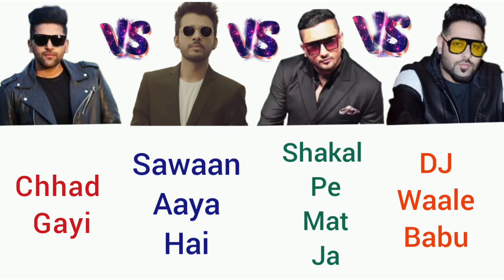Guru randhawa VS Tony Kakkar VS Yo Yo Honey Singh VS Badshah |Who's Best Singer | Bio Comparison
Guru randhawa VS Tony Kakkar
guru randhawa VS yo yo honey Singh
guru randhawa VS Badshah
Guru randhawa VS Tony Kakkar VS yo yo honey Singh VS Badshah
guru randhawa VS yo yo honey Singh VS Badshah

Tony kakkar
Tony Kakkar new song
Tony kakkar neha kakkar
Tony kakkar roast
tony kakkar kanta Laga
dheeme dheeme Tony Kakkar
goa wale beech pe Tony Kakkar
yaari hai
Laila song Tony kakkar
nach meri Laila Laila
chocolate song Tony kakkar
Kudi tu chocolate hai
shona shona
Coca cola tu
Tera suit thoda tight
mile ho tum humko
number likh 97981
oh humsafar
kurta pehjama Kala
sath kya Nibhaoge
mohabat Nasha hai
bheegi bheegi
booty shake Tony Kakkar
bijli ki tar Tony Kakkar
car mai music Baja
sawaan aaya hai
ludo

saiyaan ji
love dose
party with the bhootnath
care ni karda
sunny sunny
dil Chori
blue eyes
one bottle down
lungi dance
chote chote peg mar
dheere dheere
makhna
char bottle vodka
party all night
Desi kalakar
aata maji satakli
loca
first kiss
Urvashi

Badshah
paani paani
bawla
garmi
akh lad jaavve
genda phool
she move it like
kar gayi chul
dj waale babu
bad boy
tareefan
sheher ki ladki
mercy
abhi toh party shuru hui hai
tere naal nachna
tamma tamma
aaj raat ka scene
baby ko bass Pasand hai
akkad bakkad
Saturday Saturday
Kala Chashma
Chandigarh mein
Let's Nacho
Pagal hai